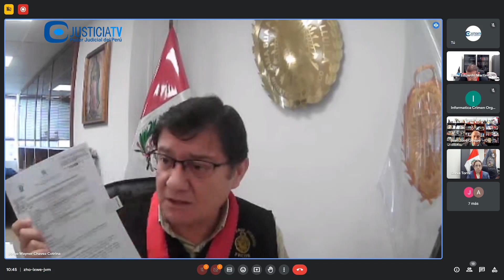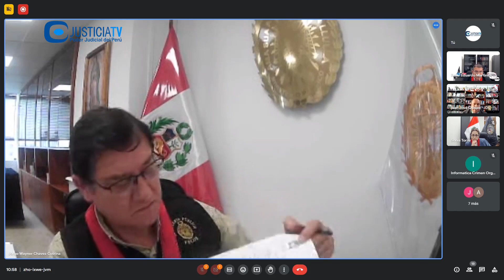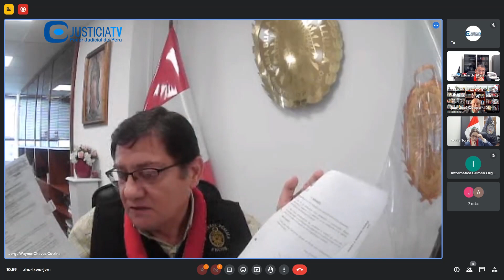Audiencia de apelación en el proceso contra Cirilo Jara Mamani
Audiencia de apelación en el proceso contra Cirilo Jara Mamani por el delito de organización criminal.

Desde: Quinta Sala Penal de Apelaciones de la CNJPE (27.06.23).